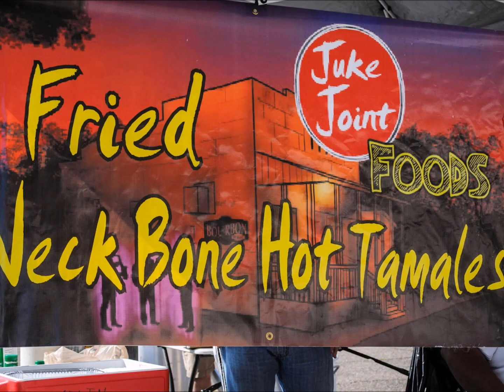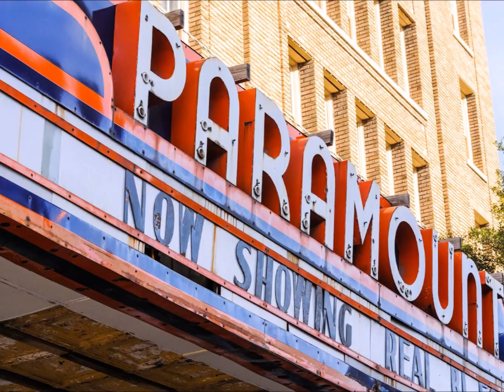Juke Joint Festival Photos 2014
Clarksdale, Mississippi.  April 12, 2014.

Photos from this video are displayed individually at higher resolution